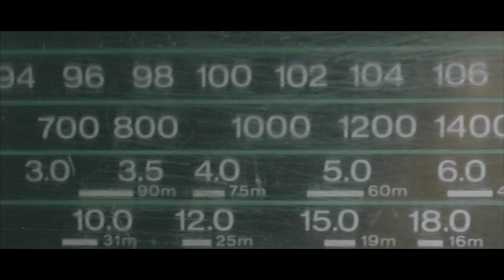Radio cinematic video | national Panasonic radio | FM radio | Malayalam song | nostalgic songs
A video by : Tittews